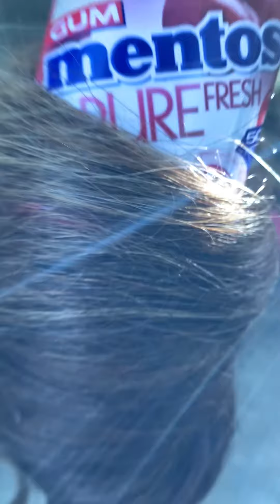You won't believe what Cambridge Regional College apprentices used to create hairstyles! 😱 NAW2023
For National Apprenticeship Week, CRC's hairdressing apprentices went head to head in our Gorgeous Garbage competition!

The theme for the competition was sustainability and saw CRC's apprentices using greenery and bin bags to create amazing hairstyles.